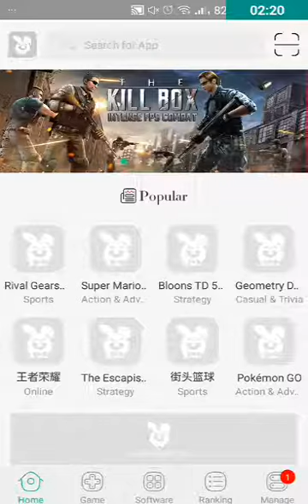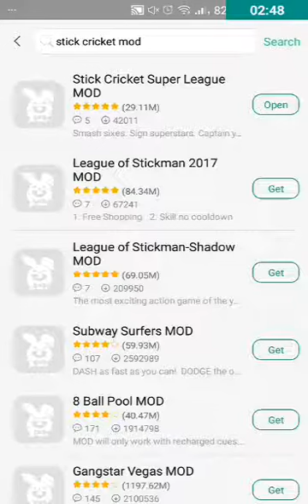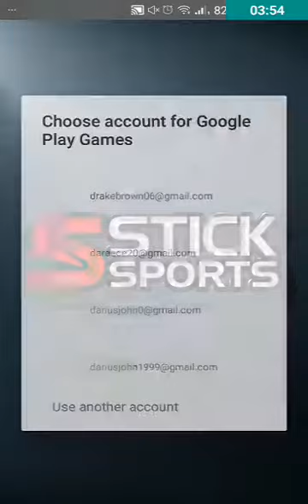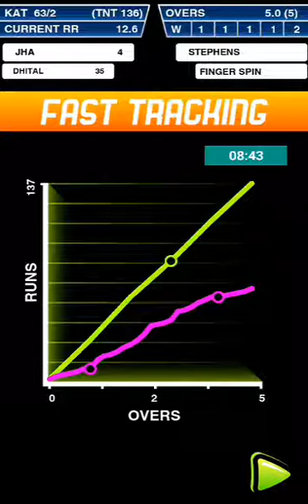How to hack stick cricket super league no root needed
Link for the tutu helper to hack stick cricket